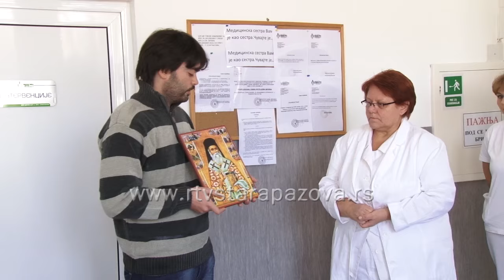Ikona Svetog Nektarija poklon vojačkoj ambulanti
Hram  Prenos moštiju svetog oca Nikolaja iz Vojke, poklonio je danas  osveštanu ikonu Svetog Nektarija Eginskog, vojačkoj ambulanti. Svetom  Nektariju Eginskom se  pripisuje se više od 2.000 čuda.